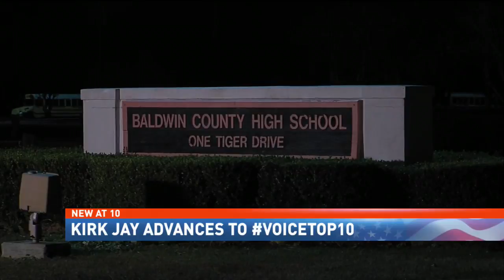Kirk Jay supporters cheer on hometown performer from Bay Minette watch parties - NBC 15 News WPMI